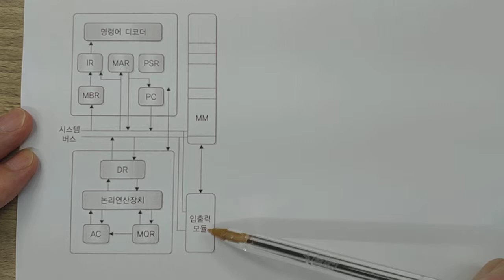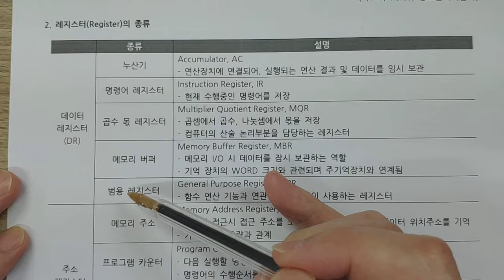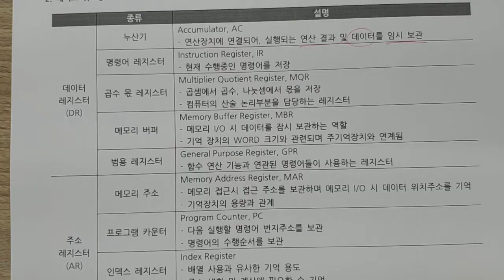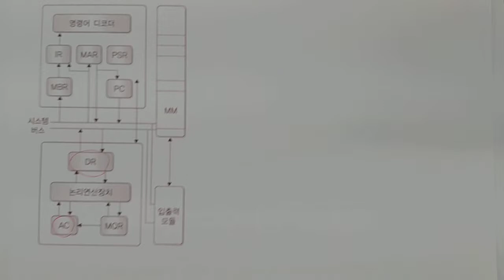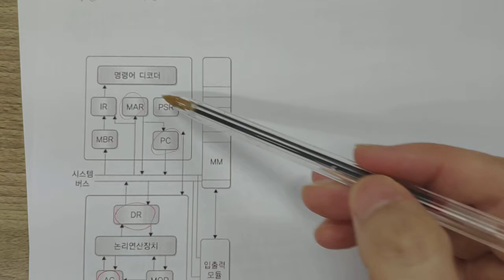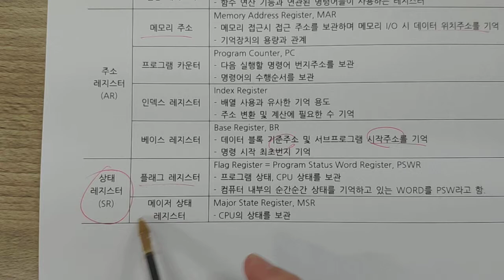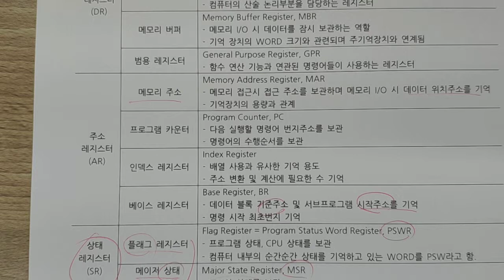정보처리기사 - 전자계산기 - 레지스터, Register